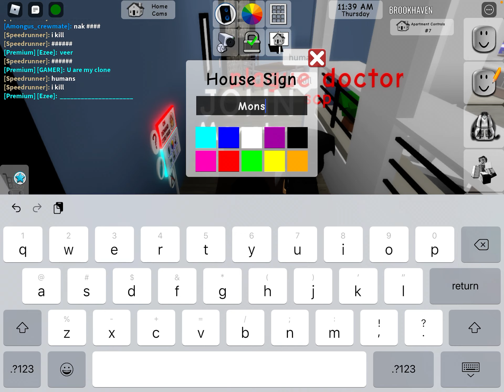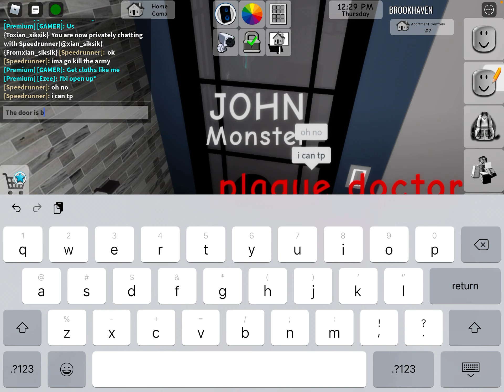Monster vs army brookhaven